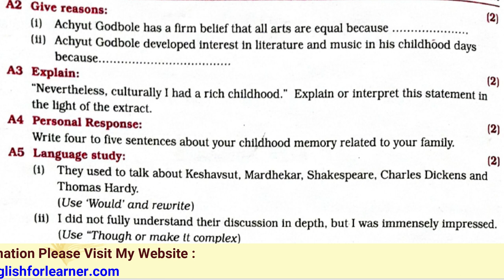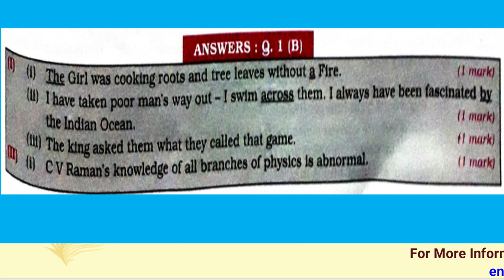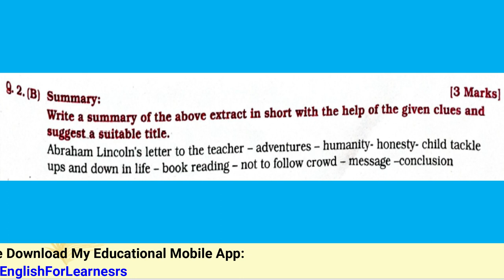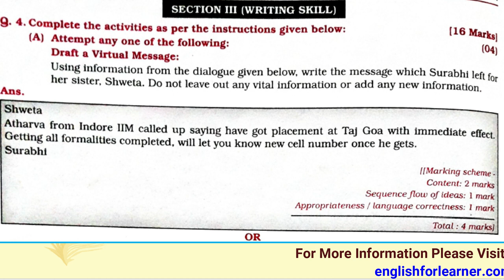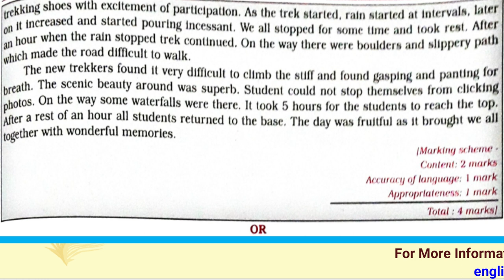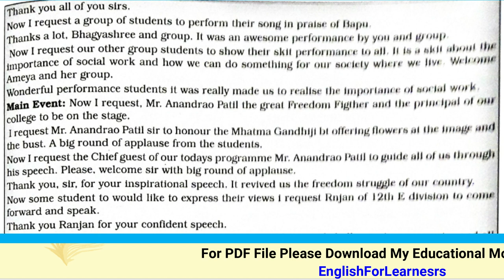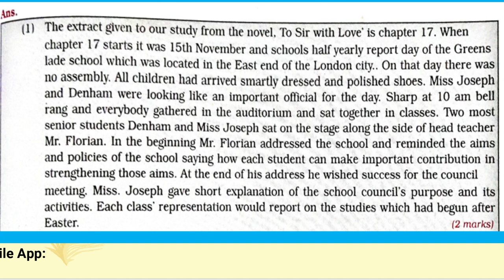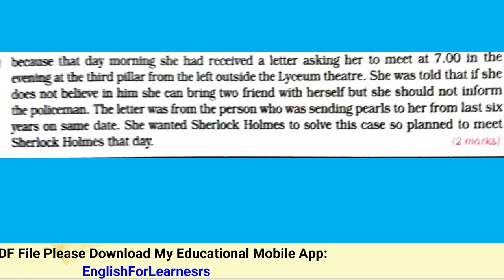Maharashtra Board : Practice Paper No 5 :With Answers : Std.12th : Sub : English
Maharashtra Board : Practice Paper No 05 : Std.12th : Sub : English